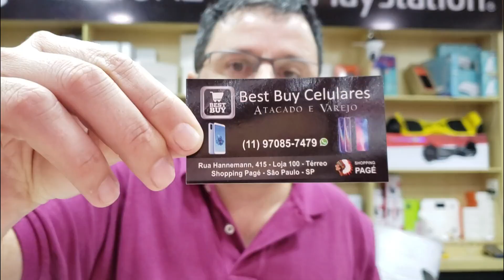CHEGOU IPHONE 11NA PAGÉ EM SP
Pessoal, estive na galeria page do bras em são paulo e encontrei o iphone 11, iphone 11 max e iphone 11 pro. O lojista pediu para eu nao falar o preço e tive que respeitar a condição dele. Faça contato com ele para saber mais informações. Como eu disse no vídeo, após ir ao ar, são muitas mensagens em ele pede paciência para responder a todos.

Meu instagram: @lucianomelosantana

Link xiaomi mi a3: